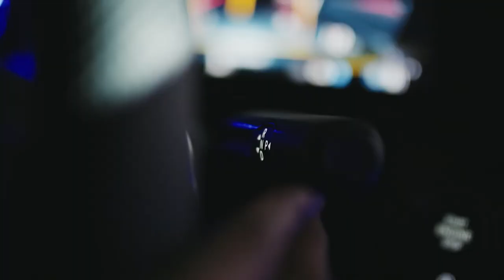2020 NEW Mercedes-AMG CLA 35 4MATIC